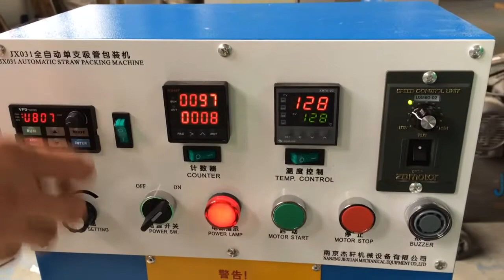High speed individual straw packing machine with counter (HD)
Nanjing Jiexuan Mechanical Equipment CO.,LTD

Super speed single straw film/paper packing machine
Dia: 3-12mm
Length: 130-260mm(normal)
capacity: 600-700 pieces/minute ( 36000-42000 pieces/hour)